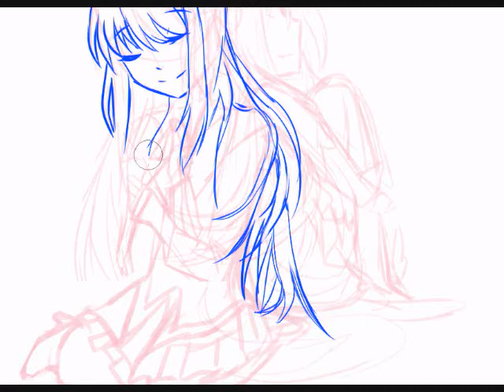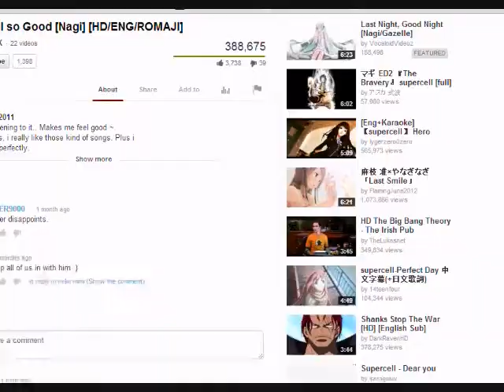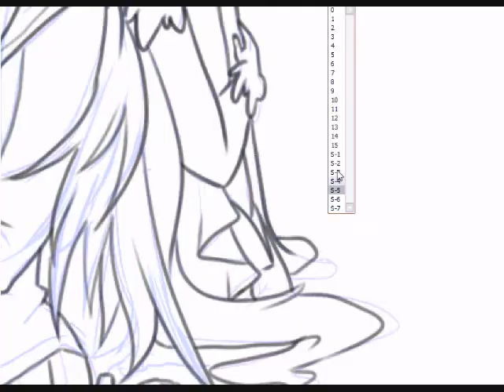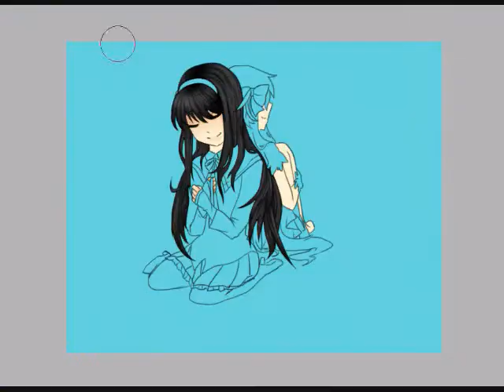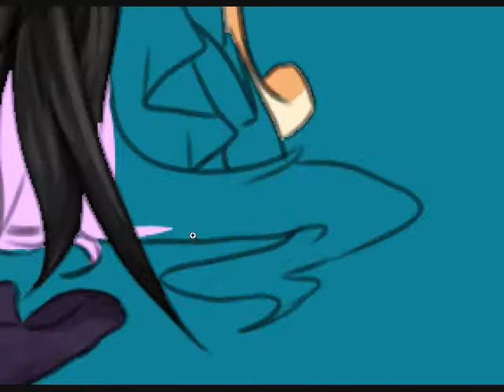IDK//Madoka Magica//speedpaint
song: Last Smile - Flaming June